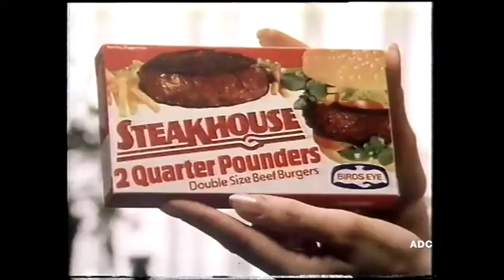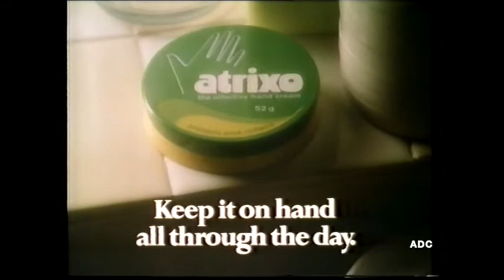STV adverts, TV-am trailer & link announcer Tony Currie 6th February 1985 1 of 3